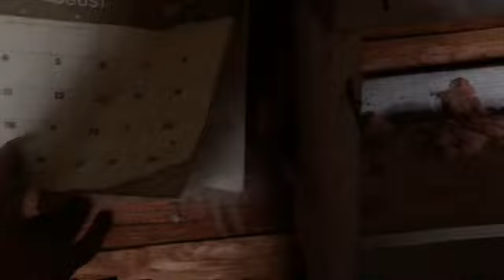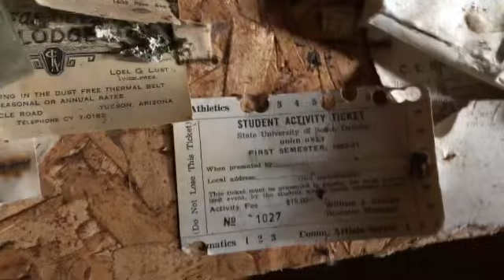Creepy Old Cabin with Lots of Old Weird Stuff… Including THE BOTTLE CORKER!!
An old trappers cabin on Reed Lake Manitoba, our first reaction walk to through. Listen for movie quotes!